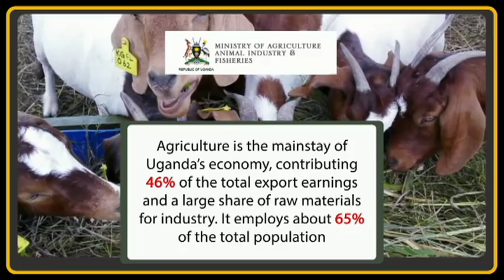ON THE GROUND: Reality with Uganda's youngest rapper, Fresh Kid